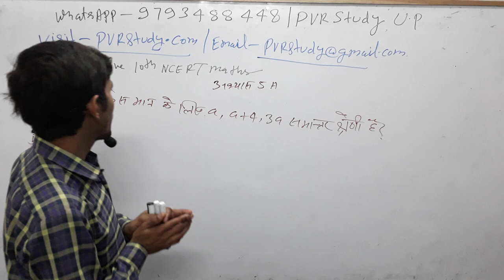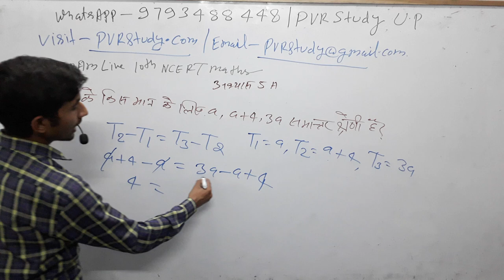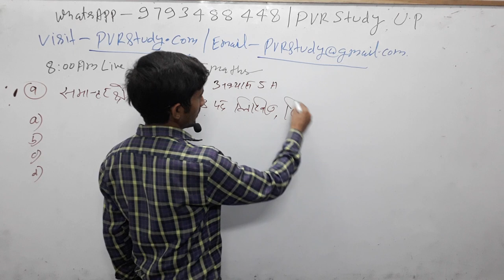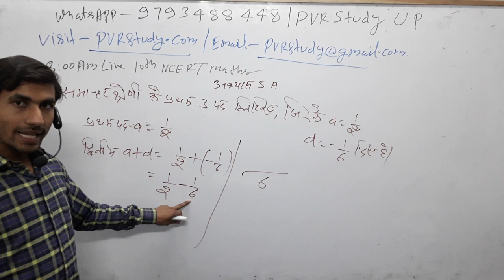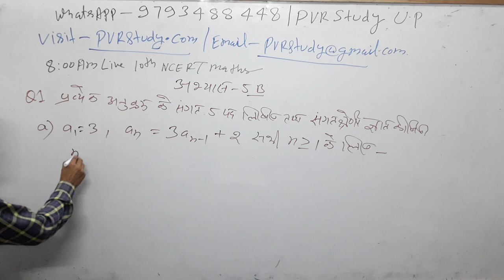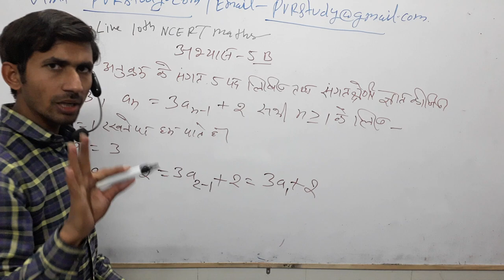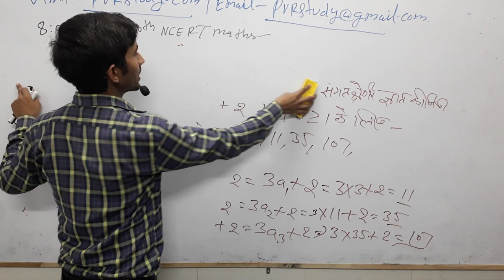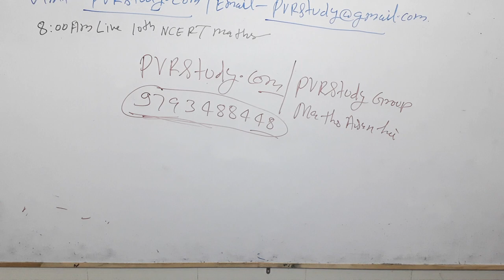🔴Live✔8:00am|Class 10th NCERT maths_#Part03◀️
10th class Maths Solutions,
10th class Maths Solutions in Hindi,
समान्तर श्रेणी के प्रश्न,
समांतर श्रेणी के सूत्र,
समांतर श्रेढ़ी 10,
समांतर श्रेणी क्लास 10th,
Class 10th samanter shreni in Hindi,
Samanter shreni,

3_ Follow on Instagram

 Updated sice 5 March 2019, 17:08:00,

5 मार्च 2019 बड़ा अपडेट देखिए क्लास का नया शेड्यूल

 CTET/TET
By _ RAJ"Sir

By_ Anuj'Sir

Common chapter

D.el.ed Maths

D.el.ed Maths

Updated since 5 March 2019, 17:08:15

24 hrs me quality improve ho jayegi.

1_ morning 5:00 Am
2-Evening 9:00 Pm

Current Affairs
Gk Gs/Science

🔴I have been used to make this video🔴
👉Microphone👈

☎ 78438_32 999
☎78438_33 999
Live classes,
Railway maths,
Banking maths,
Online coaching,
Online tayari,
Oneday exams full maths solution,
PVR Study,
CTET MATHS,
UP TET complete course,
TET maths,

Follow on